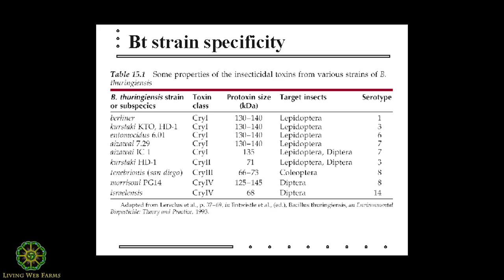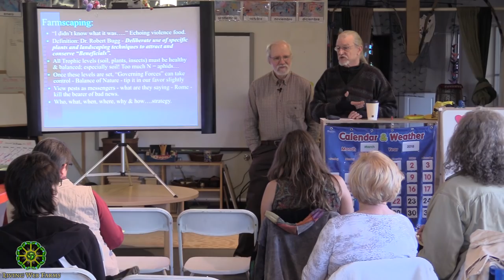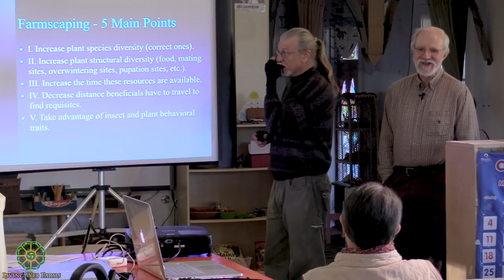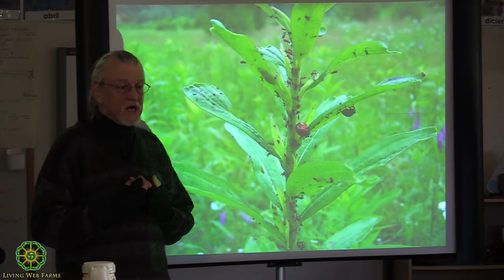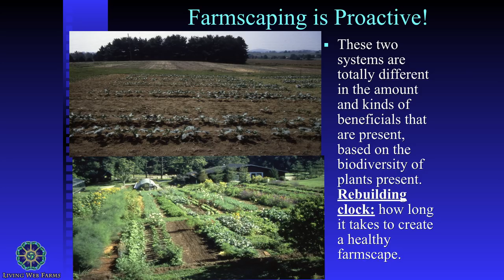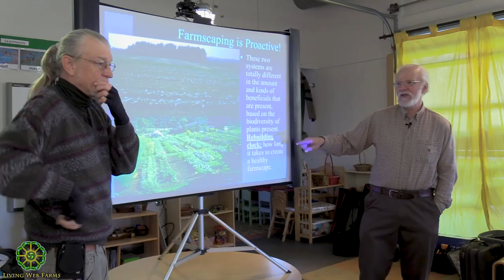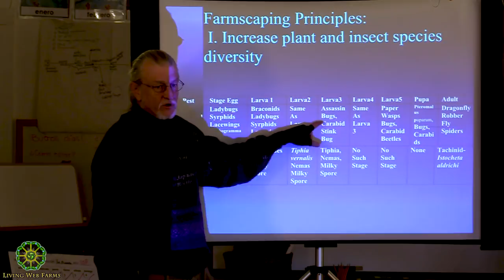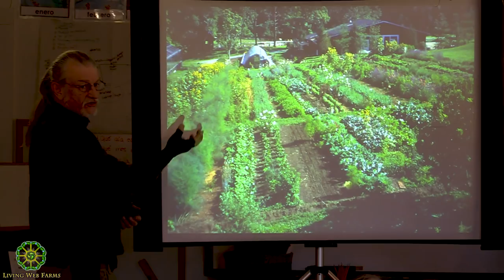Buying Biology: Beneficial Organisms for Disease & Pest Control with Dr. Richard McDonald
Keeping our plants healthy means engaging living biological agents that might not occur naturally on our landscapes. We need to cultivate and sometimes, buy this biology. How do we know the best sources of these living inputs? What parameters are ideal in order to insure this beneficial biology thrives and has the impact we desire? What other ramifications will the release of these imported life forms have on the surrounding ecology of our farm, gardens and landscapes? Award winning entomologist, Dr. Richard McDonald, together with Patryk Battle will focus on how to incorporate beneficial biological introductions and match them with preventative measures as our first line of defense against insect and disease pressure. Farms-caping, multi-species cover crops (ideally inoculated with rhizobia and mycorrhizae), minimal soil disturbance, and proper mineral availability are some of the many ways growers create conditions that bring insects into balance and support healthy plants.